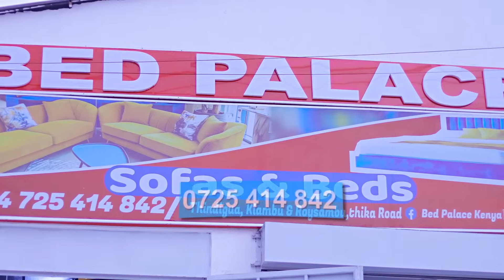Sad! Seeing Devils At Night - SNAKES, People Without HEAD, Sharp Knives